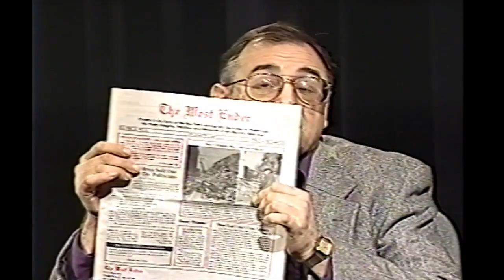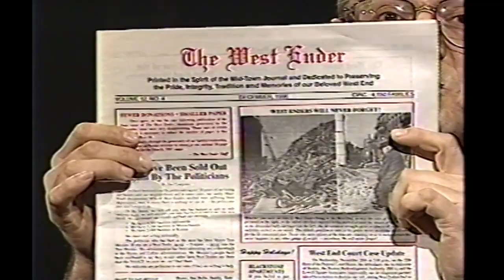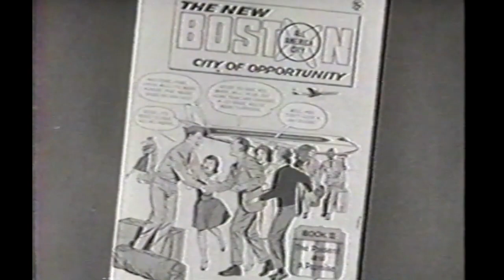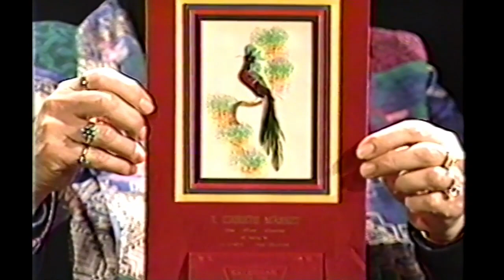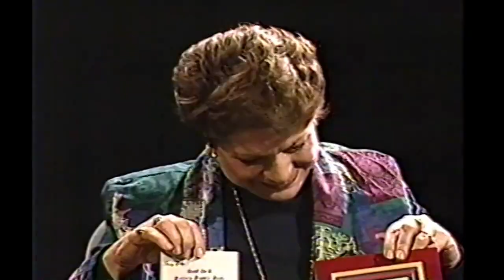Documentary: The West End: Neighborhood Life in Old Boston (AV0001 WEVN M 088 S088)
Guest:
Charlotte Ploss, Former West Ender
Social Activist - Mission Hill

Topic:
Memories of Leaving West End
Opposition to Mindless Progress
Depression from Displacement
Fight versus Mission Hill Power Plant
Calendars donated to West Ender